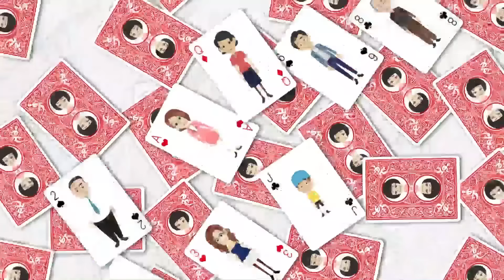【LINE】浮気した夫と離婚。ある日、子供と遊んでると元旦那から「お前の会社の後輩と結婚するから養育費は払えないからｗ」と連絡が…⇒後輩に確認した結果【スカッとする話】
イシシッ！こんにちは！パニ子だよ＼(￣▽￣ )今回は養育費は払えないと連絡してきた浮気夫とのラインストーリー！皆さんの周りにもクズすぎる人いませんか？